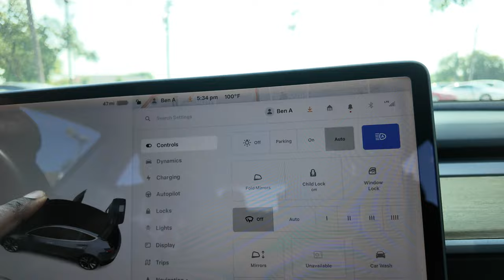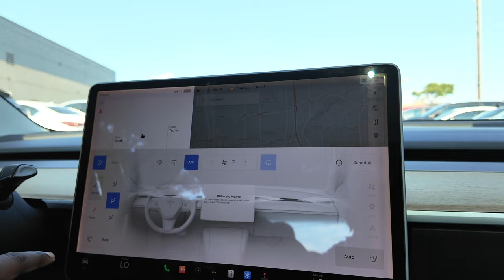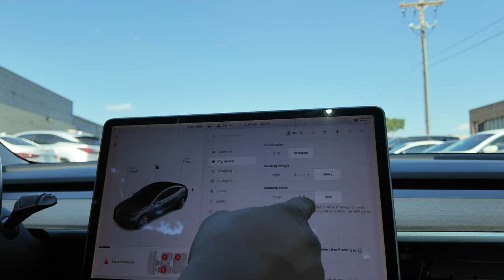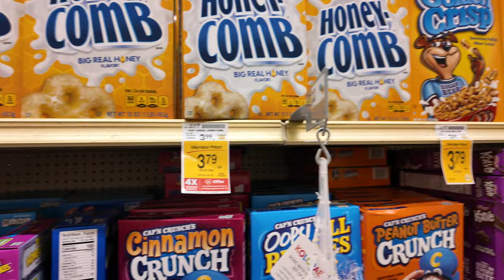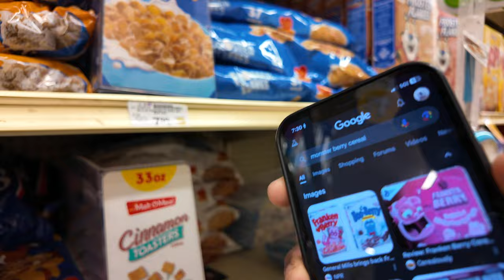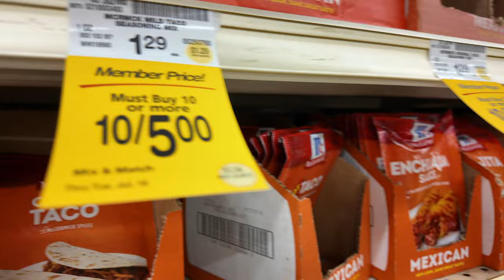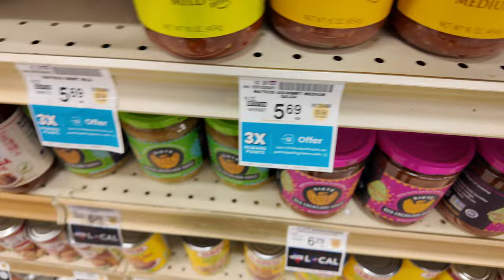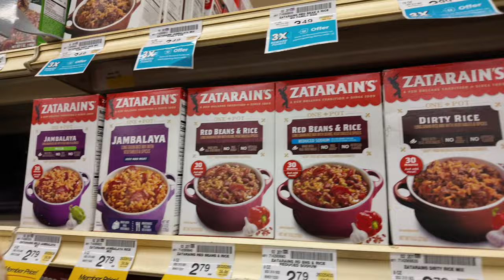SPENDING $100,000 CAR SHOPPING GONE BAD 🤦🏿‍♂️